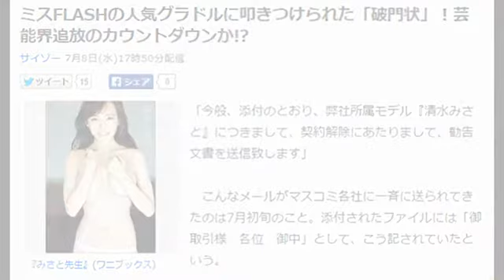ミスFLASHの人気グラドルに叩きつけられた「破門状」！芸能界追放のカウントダウンか!?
「今般、添付のとおり、弊社所属モデル『清水みさと』につきまして、契約解除にあたりまして、勧告文書を送信致します」

　こんなメールがマスコミ各社に一斉に送られてきたのは7月初旬のこと。添付されたファイルには「御取引様　各位　御中」として、こう記されていたという。

〈勧告文　今般、弊社所属のモデル『清水みさと』につきまして、平成27年6月13日付けを以て専属マネジメント契約を次の約束事にて更新しないことと致しました〉
〈弊社の既存取引先については、直接、本人並びにその関係者が営業等の行為は行わないこと〉
〈万一上記行為等が、貴社に対して行った場合には、当社に御一報戴き、御協力のほどを宜しくお願い致します〉

　清水みさと（23）は、2012年に『ミスFLASH』に選出され、B88・W56・H86のナイスバディを売りにグラビアアイドルとして活動。最近はたわわなGカップ乳で男性誌のグラビアを席巻し、3月にはファースト写真集『みさと先生』が発売されるなど、グラビア関係者から注目が集まっていた。さらには、7月3日発売の『FRIDAY』では表紙にも抜擢されている。

　そんな順風満帆な矢先に突然、所属事務所から勧告文が送られてきたことに、関係者は驚きを隠さなかったという。

「まるでヤクザ社会における『破門状』のようでしたよ。彼女の事務所はけっして大手ではないのに、契約解除後の個人活動も許さないというのは、よほど本人と事務所の間で修復不能の事態があったということでしょう。移籍するにしても、前事務所とここまでモメたタレントは扱いづらい。事務所も相当な覚悟で今回の行動に出たわけですから、彼女がこのまま芸能界引退となることも考えられます」（芸能デスク）

　もっとも、そんな『破門状』のことを知ってか知らずか、本人はその後もブログでほのぼのとした内容を書きつづっているのだが……。

　彼女にいったい何が起きているのか？　応援してくれたファンには、本人の口から説明が必要だろう。